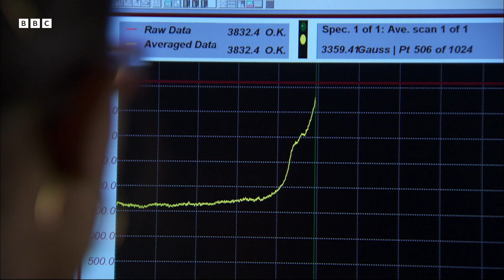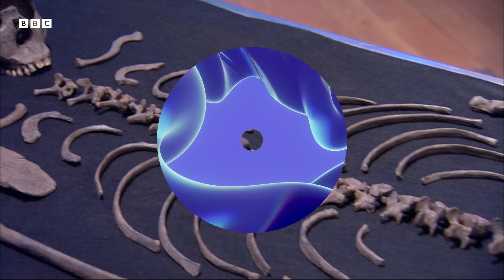How Fire Changed Evolution Forever | Prehistoric Autopsy | BBC Earth Science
Alongside Professor Alice Roberts, the team reveal the latest research that suggests Homo erectus were one of the first to use fire for food and what the implications of that discovery are today.

Taken from Prehistoric Autopsy (2012)